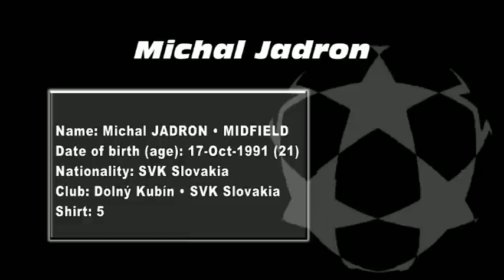Michal Jadron 2012 Autumn 2nd League Slovakia.divx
Michal was a playmaker in Zilina Academy. After the 18 months  break he is stepping the leader up again.